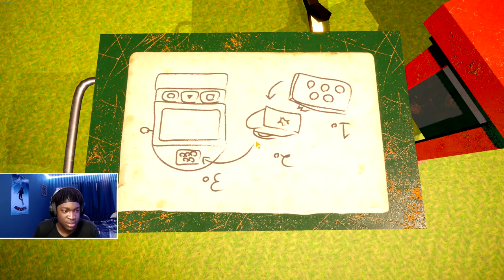Ernie Off A Bean | My Friendly Neighborhood